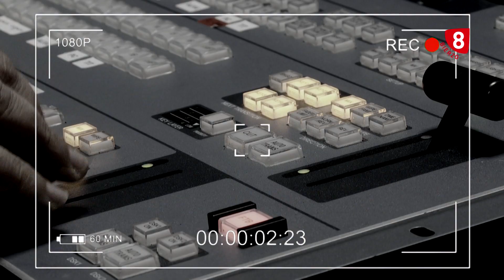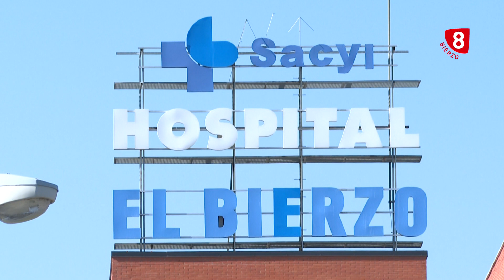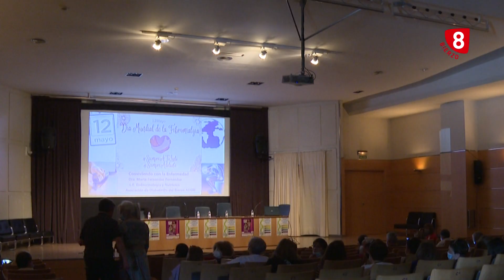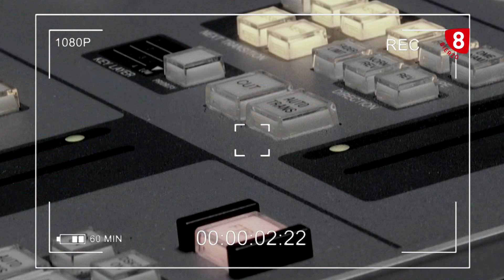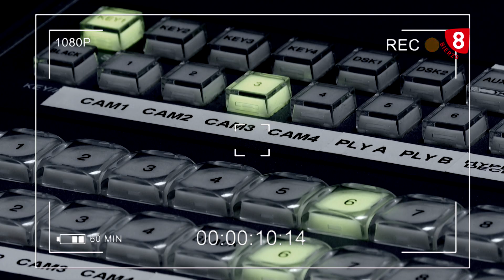OBJETIVO BIERZO - Fibromialgia